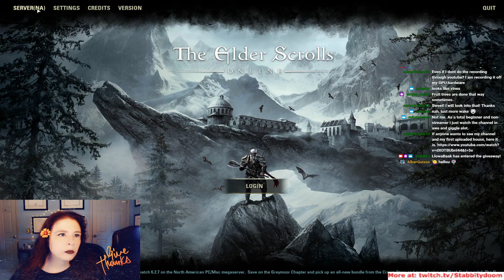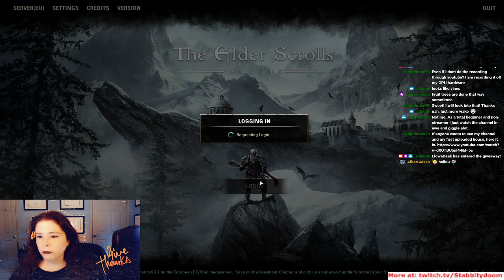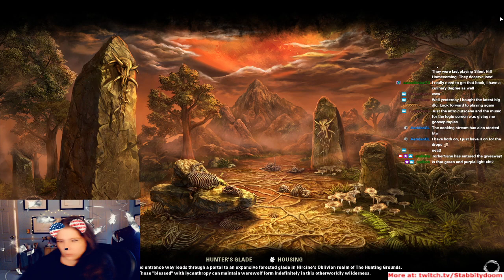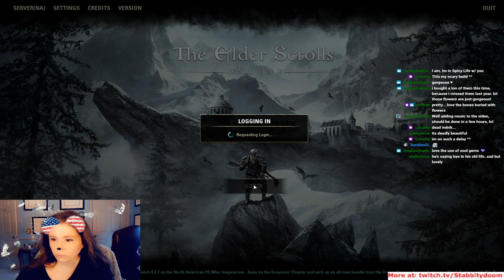November 25, 2020 amazing housing, cool taters, and 50k giveaway pc every day!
11/25

PC/NA
11 @warchildde antiquarian "Laughing Gnome Inn"
16 @danielder6 alinor crest "Victorian Feast" fx
26 @sirius39 hakkvild "Falkreath Hall"
1:18 @kusandra stillwaters
1:30 @murtagthemight grand psijic

PC/EU
33 @gustl_m captain margaux "Lesezimmer"
35 @isaswelt goronir gardened home
40 @niawyn golden gryphon apartment
41@tydry coldharbour dragon cave
48 @choc'oholic antiquarian  fx
59 @walkingspanish hunter's glade werewolf den
1:08 @lovathy ample Intruder!